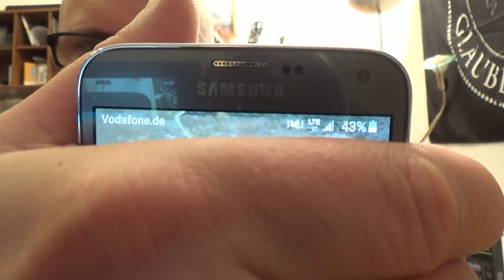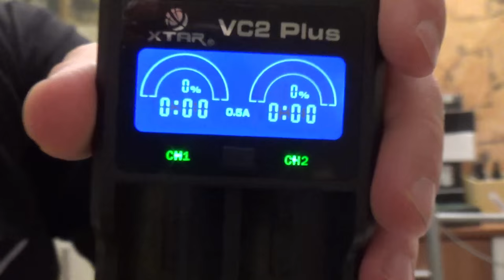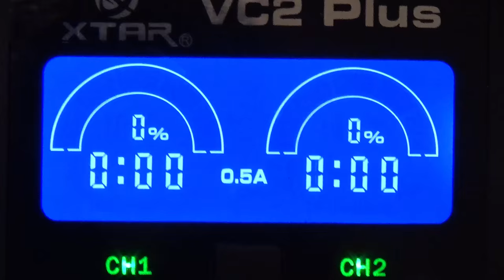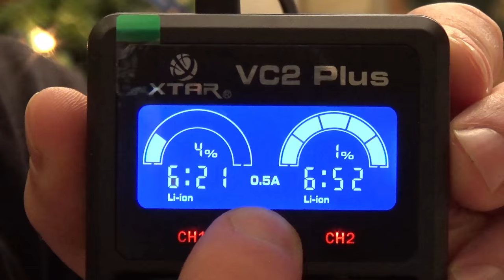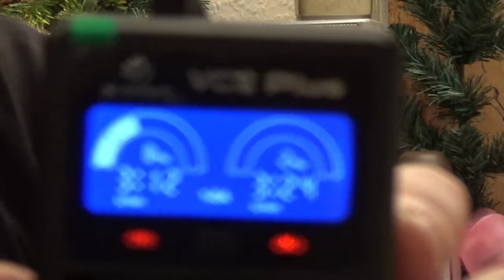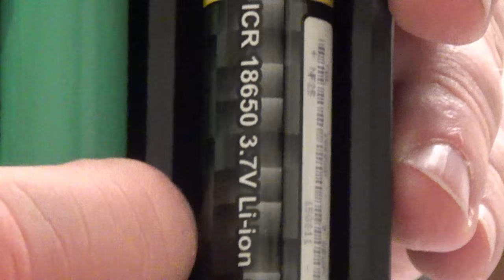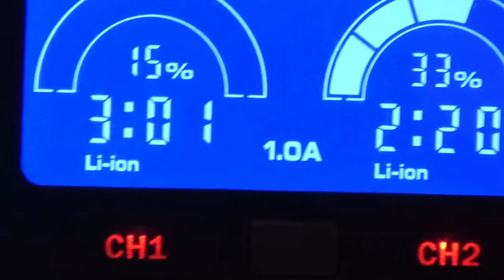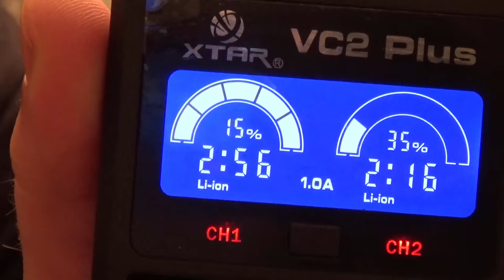Hardware - VC2Plus Master 2-Schacht USB-Ladegerät